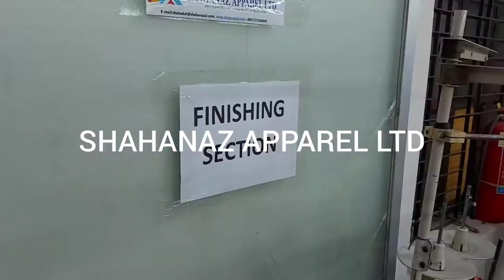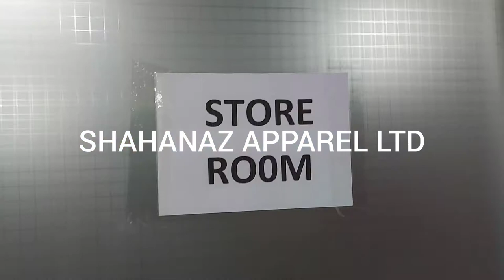Garments manufacturing Factory in Bangladesh Shahanaz_Apparel_ltd sewing floor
Welcome to Shahanaz Apparel Ltd
Shahanaz Apparel Ltd. is one of the most successful clothing manufacturers, suppliers, and exporter in Bangladesh permitted by The Registrar of Joint Stock Companies and Firms (RJSC) Bangladesh and Bangladesh bank [Company Reg. No. C-161101]; a country with great chief essays net potential in the field of the garment- manufacturing. We are also certified by CE [CE Compliance NO: BG683006].
We are manufacturing and supplying surgical mask, head cover, medical gown, PPE, cotton mask, t-shirt, polo shirt, denim pants, shirt, underwear, panty, ladies dress, non-woven item, jute item, etc. We provide the highest value products and services possible to our customers. We seek to foster long term relationships with our business partners and provide industry-leading benefits and opportunities to our employees. Besides, we believe connectivity is productivity.
Shahanaz Apparel Ltd. has passed nearly 1 decade of achievement, aiming to lead the competitive woven-wear organizations of Bangladesh. To extend its position as a world-class manufacturer, we strive to achieve global school uniform essay standards in quality, cost, service, and scale of operation.
Shahanaz Apparel Ltd. is truly an organization with a glorious past and a bright future. One can trust our business principle undoubtedly

Ø Best Quality Product
Ø Fast Delivery
Ø 24/7 Service
Ø Quality is our pride
Ø Faithful
Ø Cash on Delivery
Ø Refunding

Factory Address: A 20/4, Cityln, Anandapur, Savar, Dhaka – 1340, Bangladesh
Cell:  #  + 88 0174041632 (WhatsApp, Viber, WeChat, Skype, Imo)